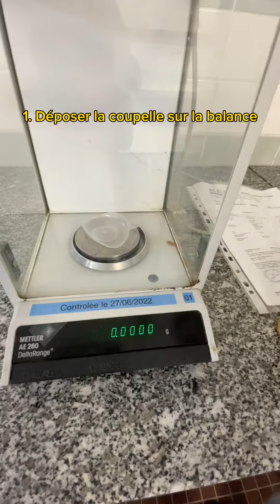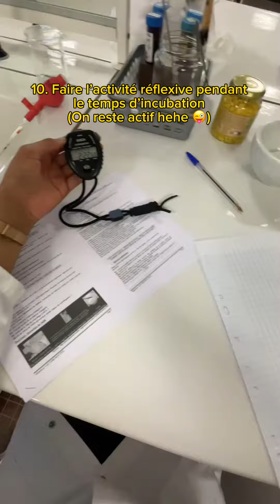[STL] Recherche d'OGM dans un aliment - séance 1/3 - Extraction de l'ADN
Les Terminales STL suivent une Activité Technologique durant laquelle ils vont utiliser un kit leur permettant de rechercher la présence d'OGM dans des aliments du commerce.
Première séance: extraction de l'ADN de l'aliment étudié (ici du maïs).
La suite ^très vite...

(vidéo réalisée par Ashley)